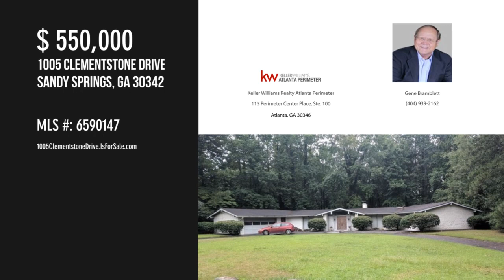1005 Clementstone Drive, Sandy Springs, GA 30342 - Gene Bramblett - MLS 6590147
1005 Clementstone Drive
Sandy Springs, GA 30342
MLS 6590147

WOW...$100,000 price reduction!! Your opportunity to get ahead of the curve and choose THE BEST FLAT 1 ACRE LOT on this redeveloping street!  *** Close to GA-400, I-285, 3 hospitals, medical offices, restaurants and Perimeter Mall ***.  The existing home is most likely a tear down and will need to be removed to make way for the new custom, luxurious home you'll have built in its place.  The property is being sold as, where is, with no seller disclosure.

Contact Agent:
Gene Bramblett
Keller Williams Realty Atlanta Perimeter